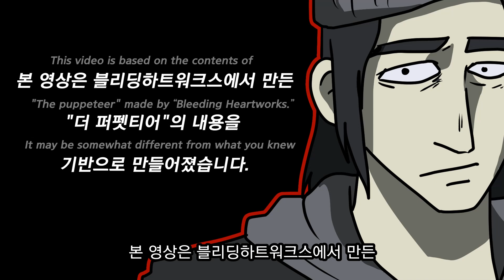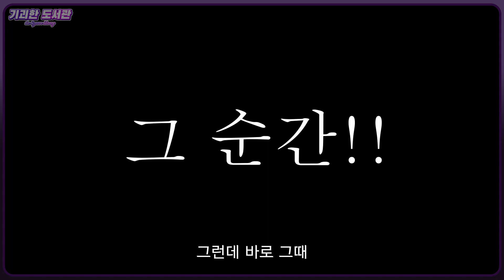누구든지 꼭두각시 인형으로 만드는 존재 / 더 퍼펫티어 / 크리피파스타 시리즈 / the puppeteer